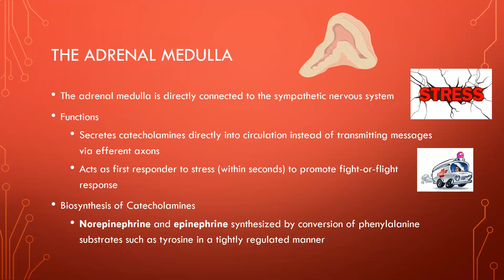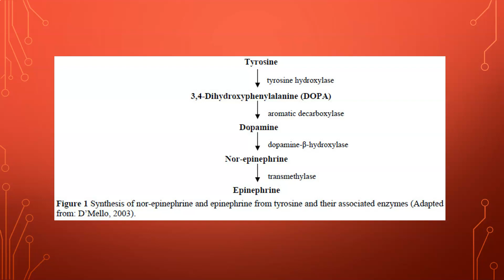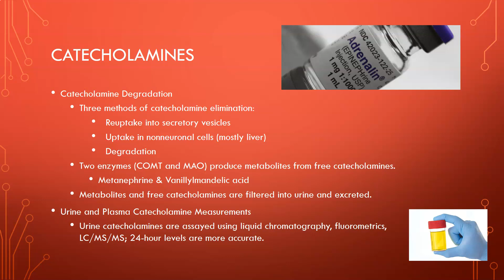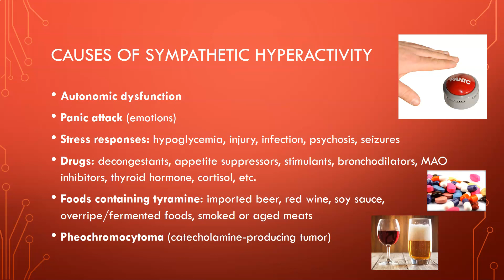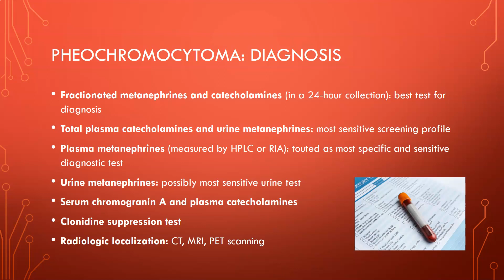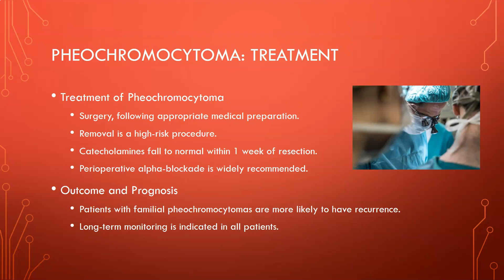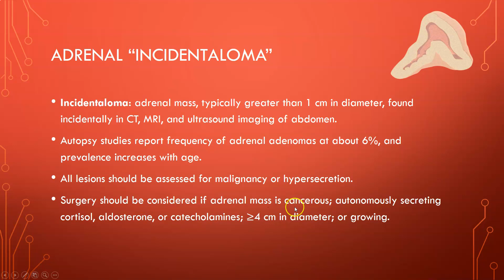Endocrine: Adrenal Medulla Hormones - clinical chem lab tests review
Clinical chemistry review video over endocrinology: the adrenal medulla. A look at catecholamines, sympathetic hyperactivity, pheochromocytoma and adrenal incidentalomas. Based on information from the Larson and Bishop clinical chemistry textbooks.

The Content is not intended to be a substitute for professional medical advice, diagnosis, or treatment. Always seek the advice of your physician or other qualified health providers with any questions you may have regarding a medical condition.